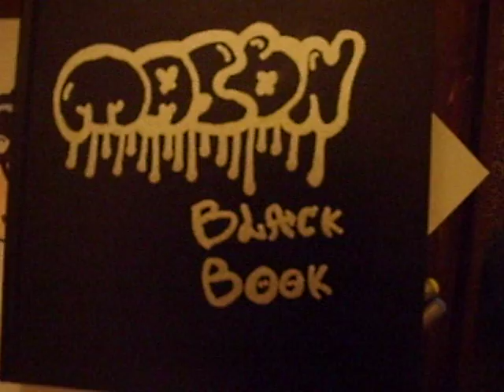My Blackbook (Unfinished)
A short vid of some of my graffiti character and graffiti sketches